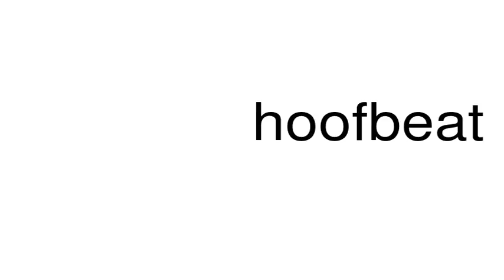How to pronounce hoofbeat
This is a satire channel. This is a satire channel. How to pronounce the word hoofbeat.